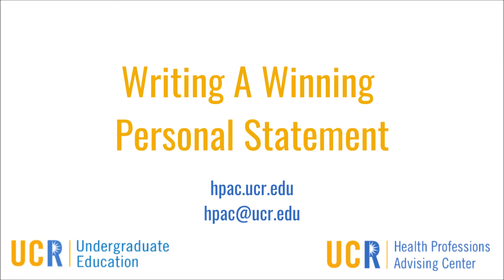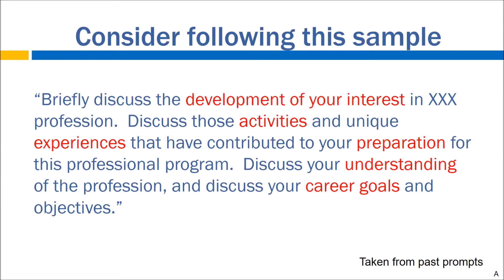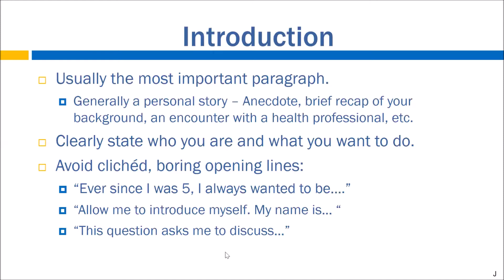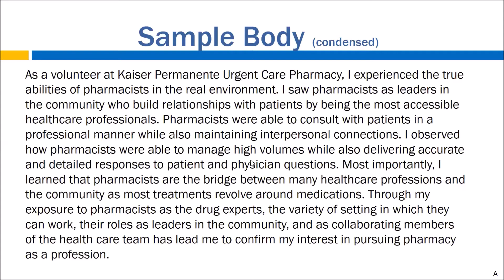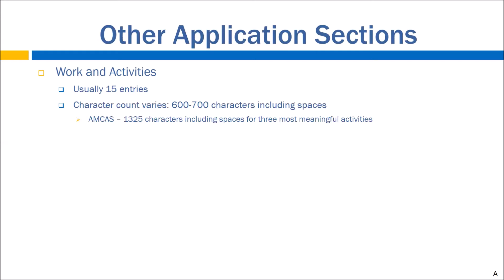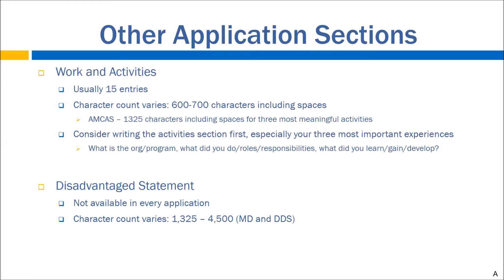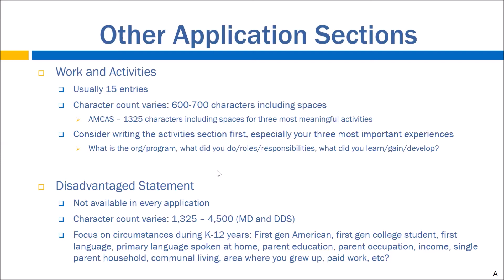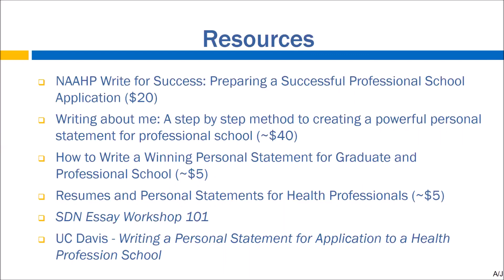Writing A Winning Personal Statement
This video serves as an additional perspective to writing an effective personal statement. To better understand the elements of writing a personal statement, we recommend that students watch both this video and our other personal statement video.